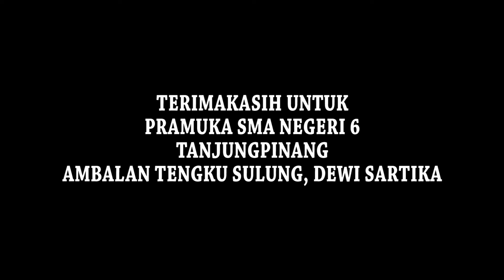Perkemahan Tamu Ambalan " Tengku Sulung - Dewi Sartika " SMA Negeri 6 Tanjungpinang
Perkemahan Tamu Ambalan Tengku Sulung Dewi Sartika di SMA Negeri 6 Tanjungpinang, Kepulauan Riau